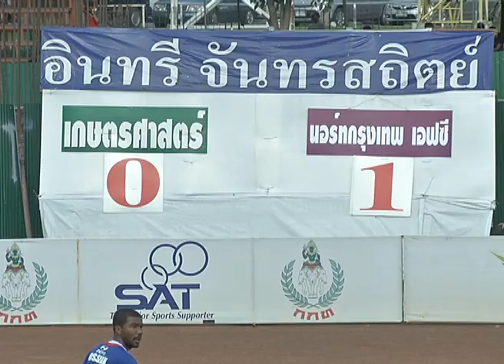บอล ดิวิชั่น2 เกษตร - นอร์ทกรุงเทพ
บอล ดิวิชั่น2 เกษตร - นอร์ทกรุงเทพ / Photographer กอบภัค พรหมเรขา (Korbphuk Phromrekha)